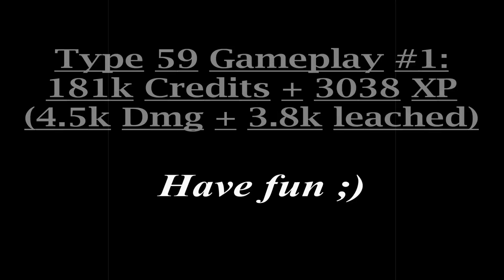World of Tanks: Type 59 181k Credits + 3038 XP Gameplay [4.5k Damage] | 8.3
Hello guys,
here is the promitted Type 59 Gameplay on Malinovka.
Until now it is my best Credits and also XP Battle I ve ever had. If I had a premium account, I would have gotten 181.000 Credits and 3.038 XP.

Since there was no arty in game, I ve chosen to do something different - and it worked!
I also got a IS7 Gameplay with the same tactic I could upload, pls tell me in the comments If u would like to see it (I did more than 5k damage and leached more than 5k damage).

Next to the credits and XP, I ve gotten Steel Wall, Patrol Duty, Scout and Invader
and did 4.5k damage respectively leached 3.8k damage done by teammates.

Modules: Gun-Tank Rammer, Enhanced Gun Laying Drive and Vertical Stabilizer.

Hopefully you will enjoy this video! ;)